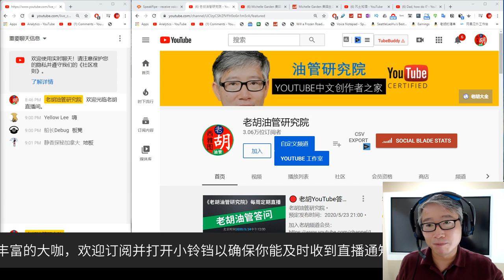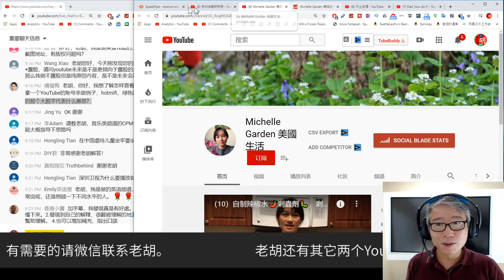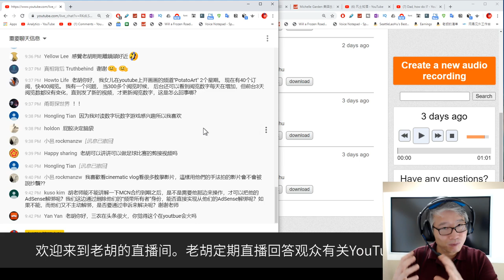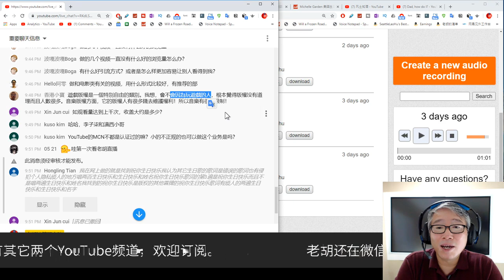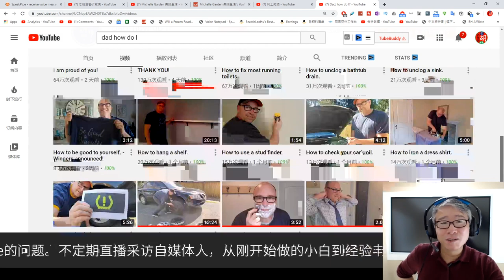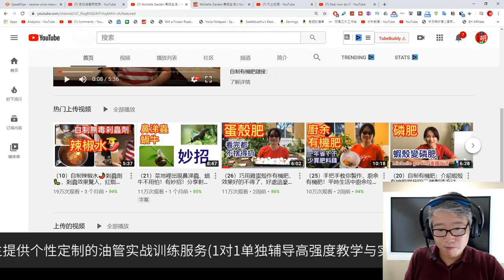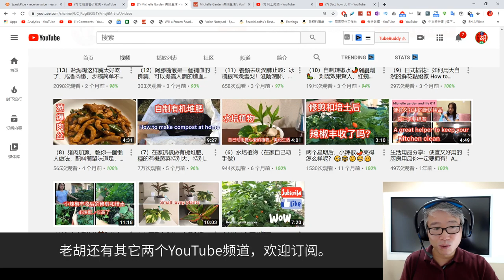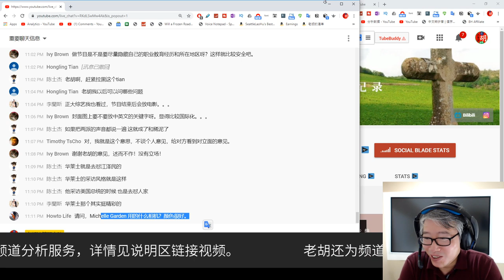🔴 老胡YouTube答问直播：回答观众关于YouTube内容创作的相关问题，欢迎参与。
老胡的微信：SeattleLaoHu （加入老胡收费群专用，其它免打扰）